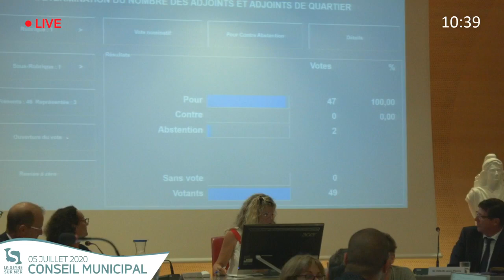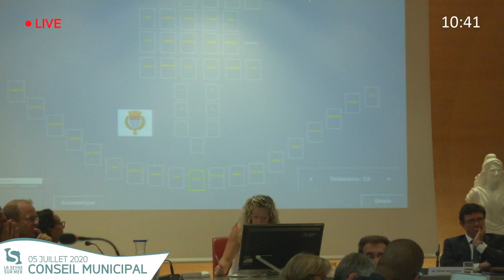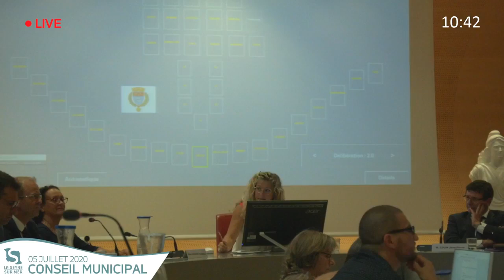En direct du Conseil Municipal Seynois, le 05 Juillet 2020 - Nathalie Bicais 1er Mandat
... En direct du Conseil Municipal Seynois, le 05 Juillet 2020 - Nathalie Bicais 1er Mandat ... en savoir plus